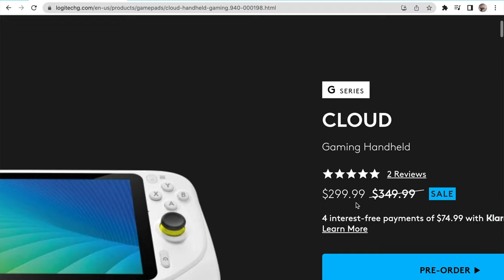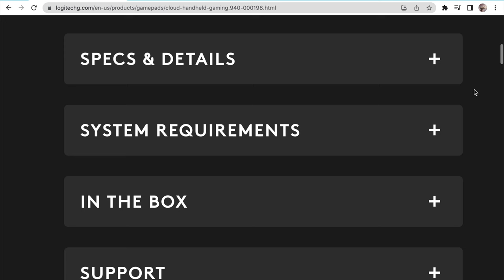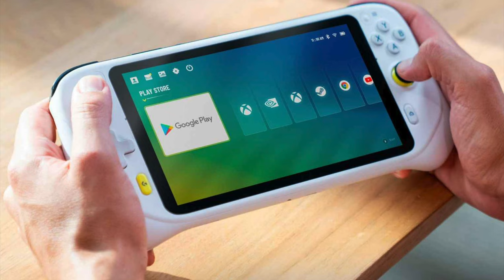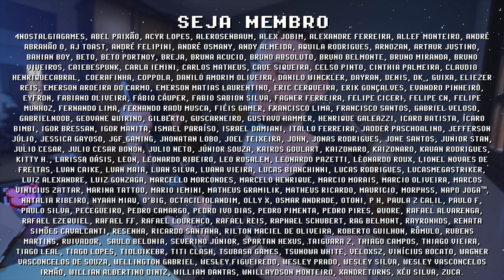LOGITECH G CLOUD é o PIOR CONSOLE PORTÁTIL em CUSTO BENEFÍCIO !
Logitech G Cloud é um ERRO e O PIOR custo benefício em um console portátil já visto em 2022, apesar disso o Logitech G Cloud é muito importante para o mercado de consoles portáteis que acaba de ganhar uma nova categoria, os Cloud Gaming Handhelds. O Logitech G Cloud é um console portátil focado para cloud gaming e streaming, mas o hardware não vale seu preço, já estou no aguardo de novos competidores com a mesma proposta mas com precinho camarada. Qual seria o preço ideal para o Logitech G Cloud? Me conta nos comentários e se inscreve para ficar por dentro das novidades =]

// Caixa Postal
VICTOR IEMINI
78733
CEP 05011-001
SP/BRASIL